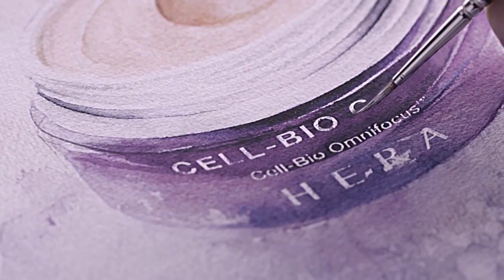Jun Ji Hyun [CF 2015] - Hera (Dramatic Change)